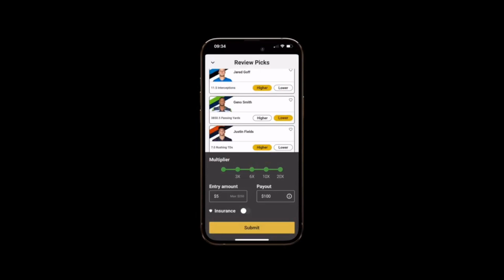NFL Week 4 Top Game Picks + Top Stories | Off The Edge Ep.43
Cameron Lynch and Jake Ellenbogen bring you episode 43 of Off The Edge. In this episode, the two give their thoughts and pick the best games from week 4 and go over the latest storylines in the league. Apologies in advance.

PLAY FANTASY FOOTBALL WITH US PROMO: OTE

Go to our partner to get premium wireless for as low as $15 a month - make the switch today and start saving money without sacrificing quality!